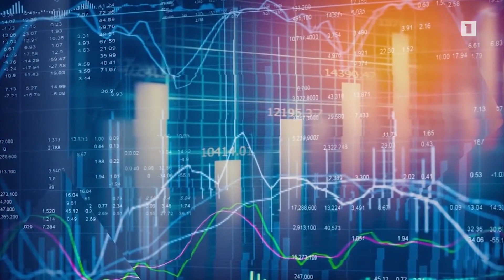Նավթի գները շարունակում են բարձրանալ, վայրիվերումներ են նկատվում նաև պղնձի շուկայում